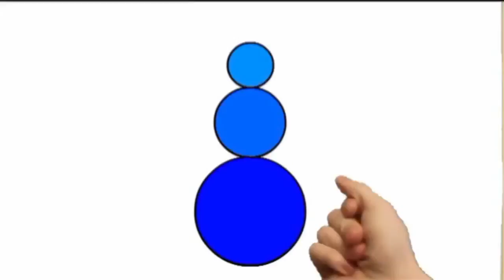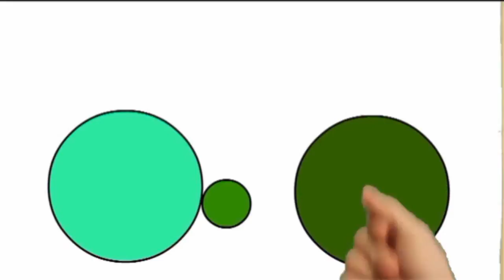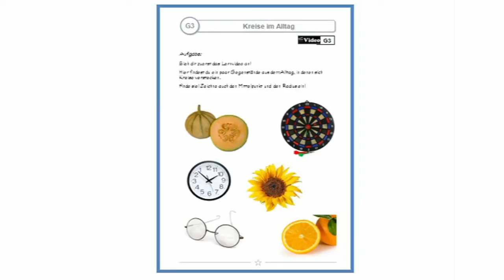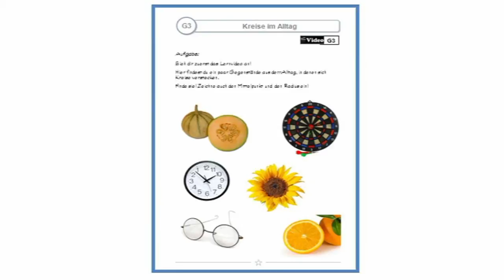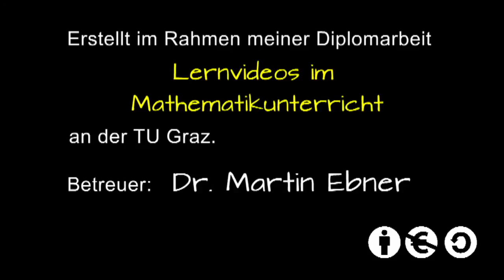G3 - Kreise im Alltag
Das ist ein Lernvideo zum Thema: "Der Kreis".
Zielgruppe: 1. Klasse Unterstufe (Sek II)

Ziel des Videos ist es, den Schülern zu zeigen, in welchen Alltagsgegenständen der Kreis auftaucht.

G4: "Wir zeichnen einen Kreis" setzt die Reihe fort.

Die Lernvideos sind im Rahmen meiner Diplomarbeit "Lernvideos im Mathematikunterricht" an der TU Graz entstanden.

Betreuer: Dr. Martin Ebner